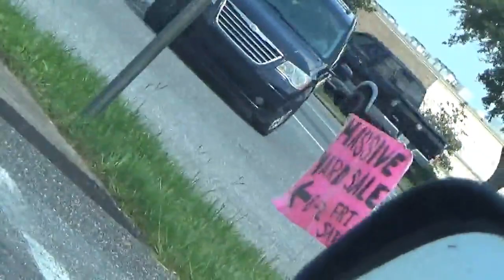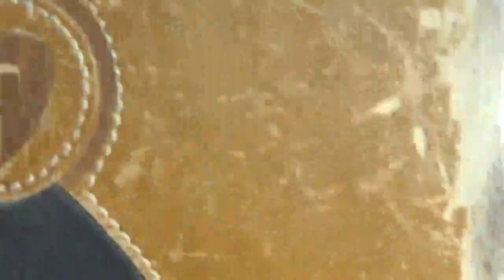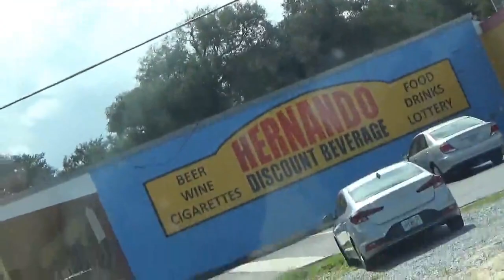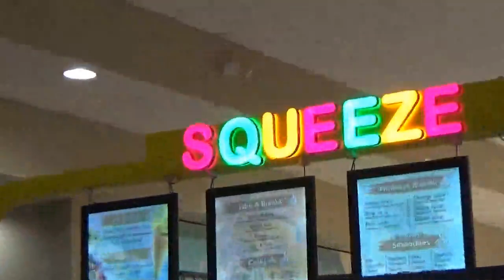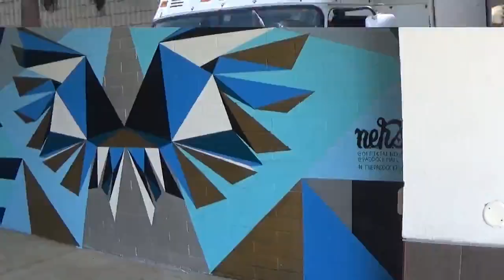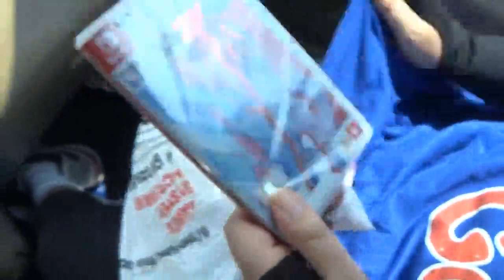friday91020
crazy 24 hrs